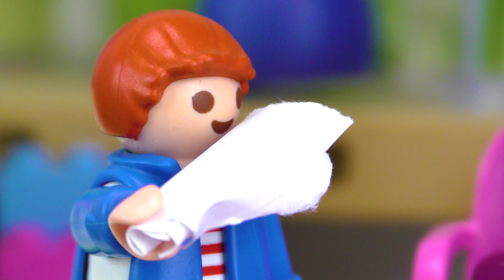Playmobil Filme Familie Vogel: Folge 981-990 | Kinderserie | Videosammlung Compilation Deutsch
Erlebt noch einmal Folge 981-990 der Kinderserie Familie Vogel an einem Stück. Was für Abenteuer wird die verrückte Familie dieses Mal erleben?

Wow! Du hast tatsächlich bis hierher gelesen!
Schau ihr gerne Serien?

15031